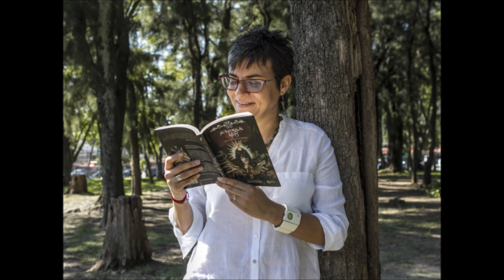Cecilia Eudave - La exploradora de lo insólito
Textos de la escritora mejicana Cecilia Eudave.